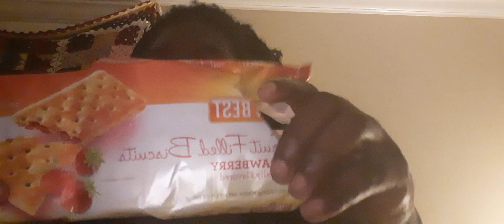fruit filled biscuits strawberry flavor